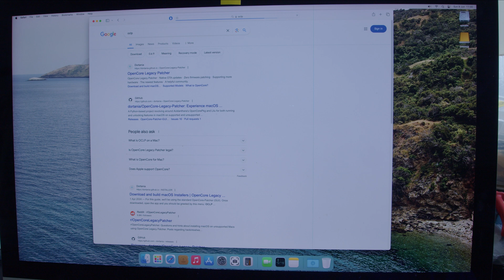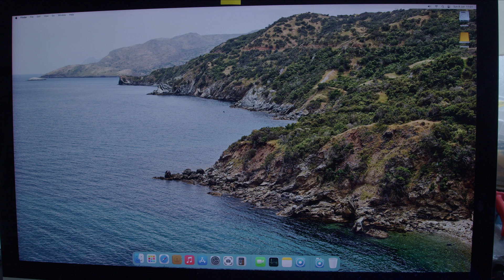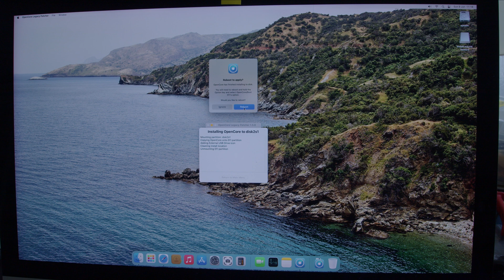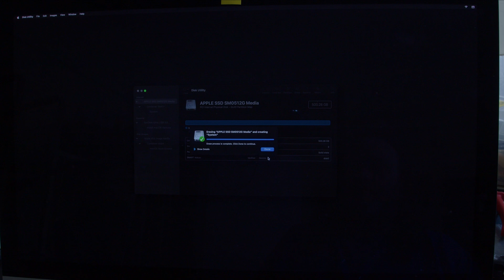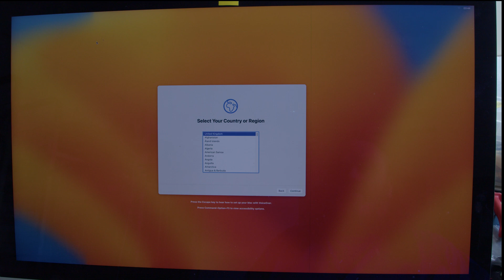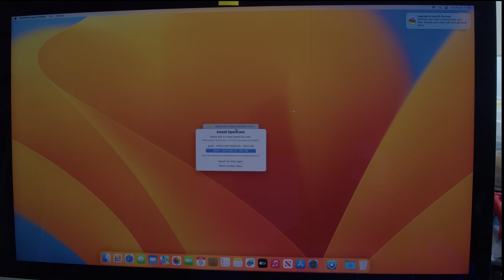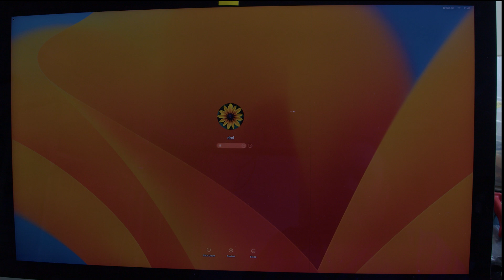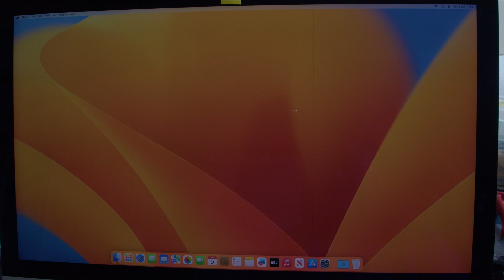Using OpenCore Legacy Patcher 15 to upgrade to venture or Sonoma a unsupported mac imac 27 2015 OCLP